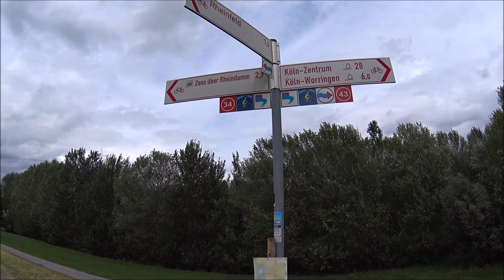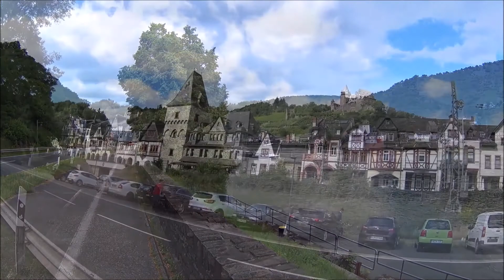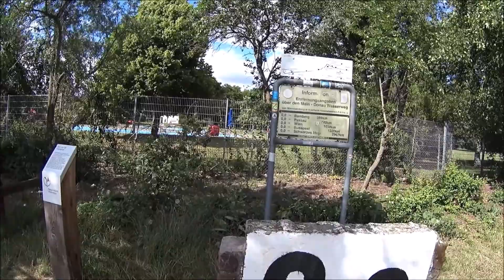Süddeutschland Fahrradtour Teil 3 Von Duisburg nach Frankfurt über den Rheinradweg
Vom 22. Juni - 24. Juli 2020 fuhr ich 2.427 km durch Süddeutschland mit dem Fahrrad. Hierbei nutzte ich vorwiegend Flussradwege. Auf dem Ruhrradweg, dem Rheinradweg sowie dem Saaleradweg wurde ich von Ricardo begleitet, einem guten alten Freund, mit dem ich schon seit 2002 regelmäßig Radtouren unternehme.
Im dritten Teil fahren wir gemeinsam den Rheinradweg von Duisburg über Düsseldorf, Köln und Bonn. Hier sehen wir uns die Burg Drachenfels an, von welcher sich einem ein fantastischer Ausblick über das Rheintal bietet. Weiter geht es über Remagen, Koblenz bis nach St. Goar. Von dort fahre ich alleine weiter bis zur Mainmündung hinter Wiesbaden und ein kleines Stück den Mainradweg bis kurz vor Frankfurt.